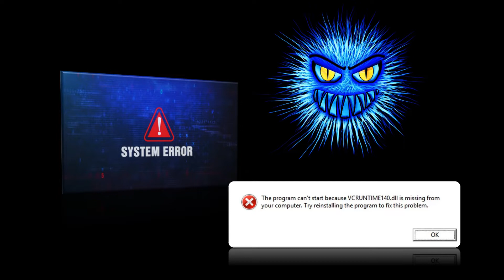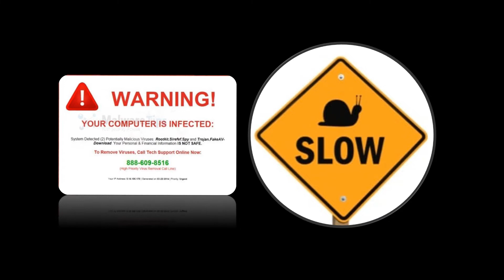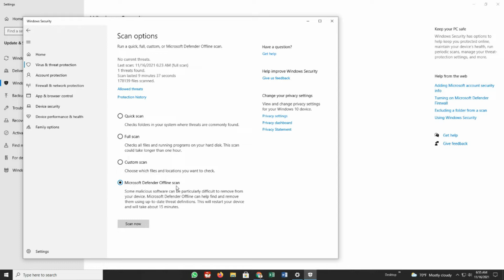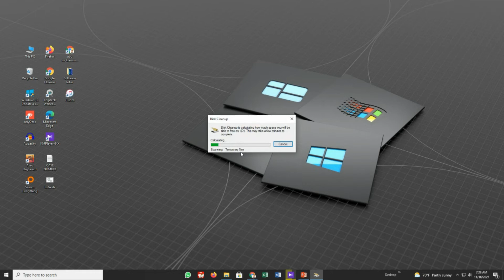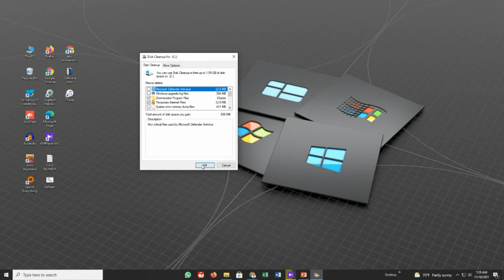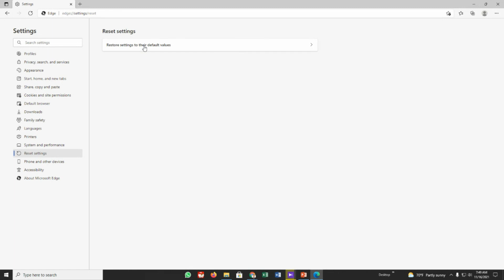How to Remove Trojan Virus from Windows? @Rohan Nag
How to Remove Trojan virus from Windows 10 PC? Are you suspicious that your PC has a Trojan infection? In this video, you will know how to find and remove the trojan infection from windows 10 PC.